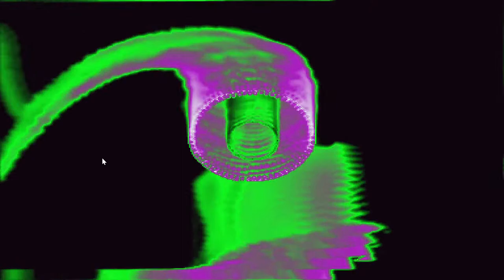Square circles Somewhere somehow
Made for pleasure Easy Stevie Productions
Production @kierewiet Studio the Hague
ft kk iks eks - gezellig loopje